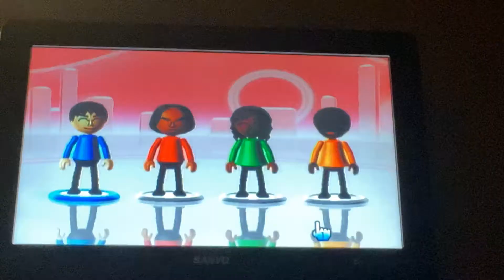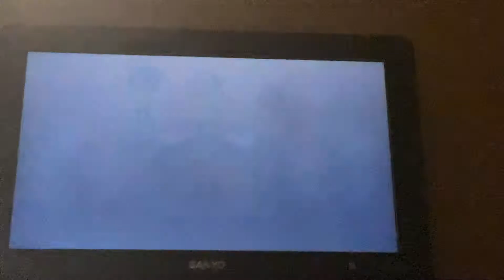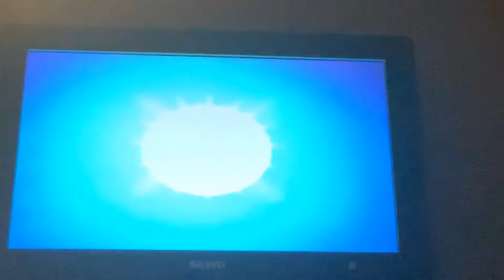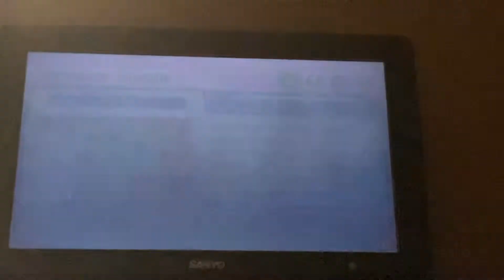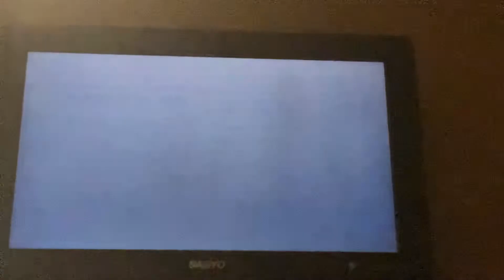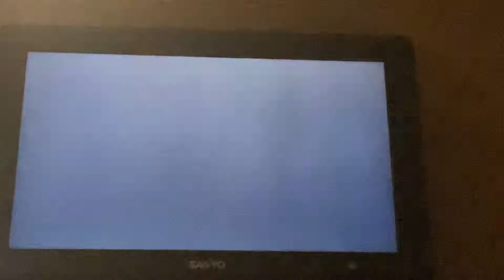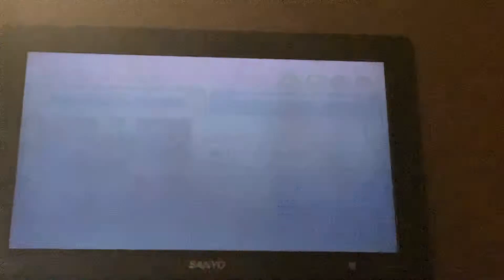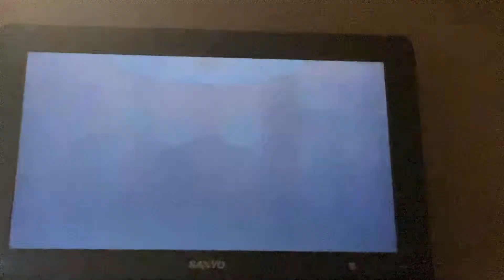Wii party Swap meet - My Mii vs Tatsuaki, Haru and Sarah